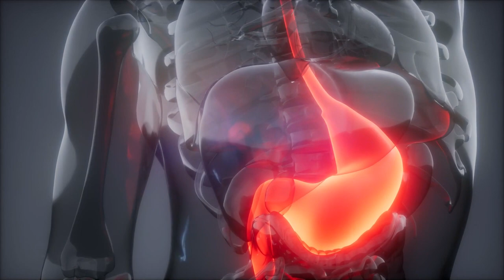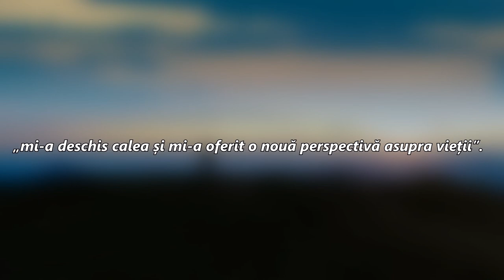Povestea Omului Care A Supravietuit La Doua Avalanse (in aceeasi zi)